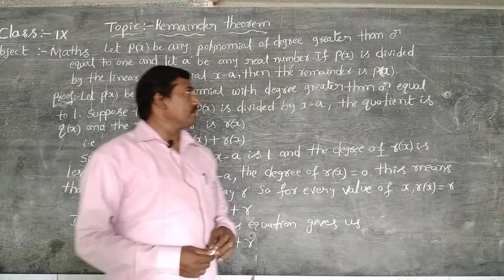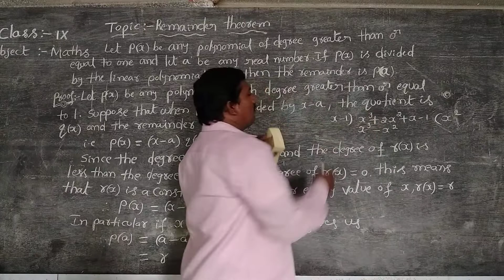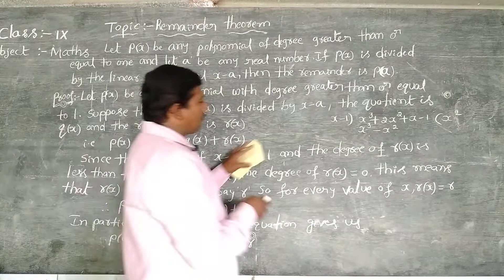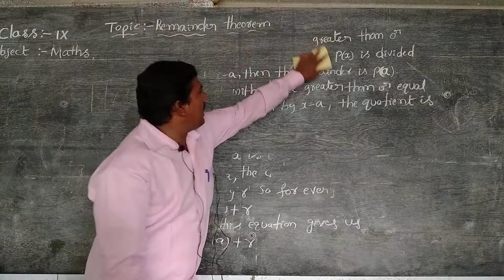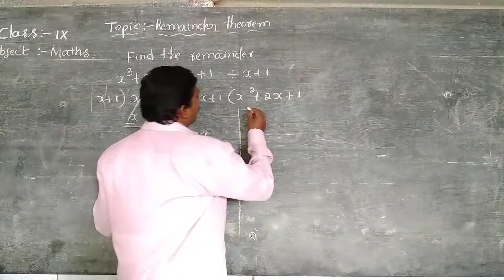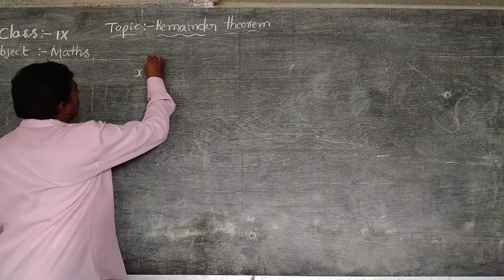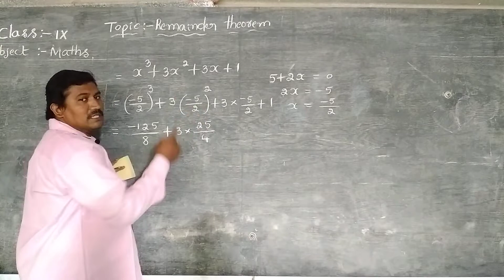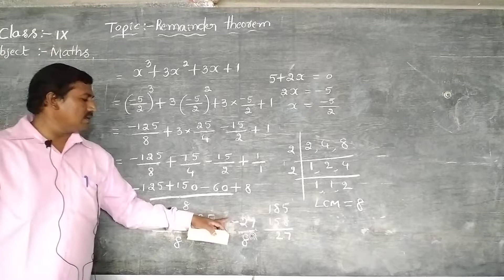9TH CLASS MATHEMATICS,DAY-20